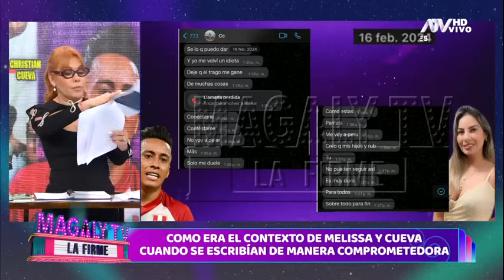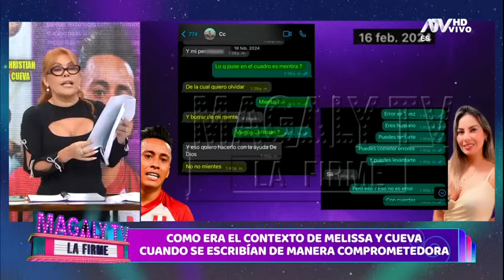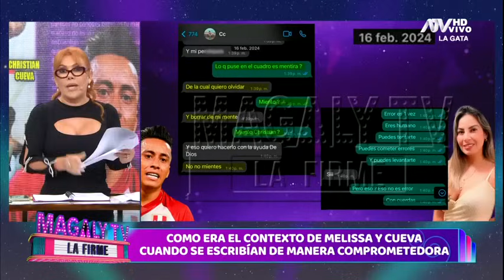Christian Cueva: las mujeres de la farándula mencionadas en su conversación con Pamela López